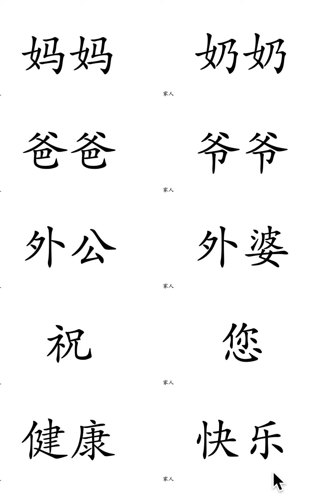家人 Grandparents' Day